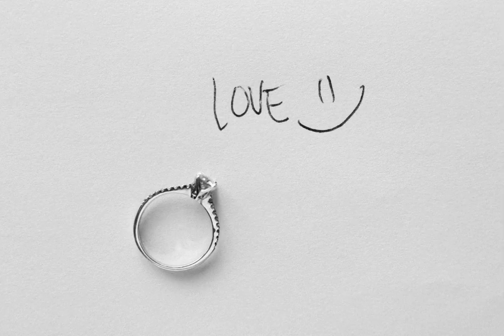Maverick+Tamara Onsite Photo AVP by Pepe Fernandez Photo 2022.03.06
San Agustin Church
The Manila Hotel
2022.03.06